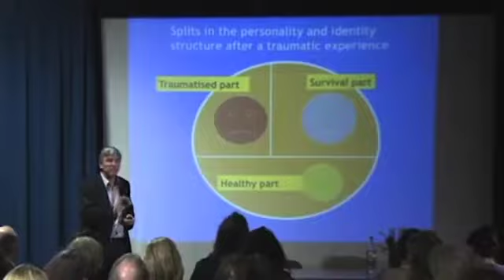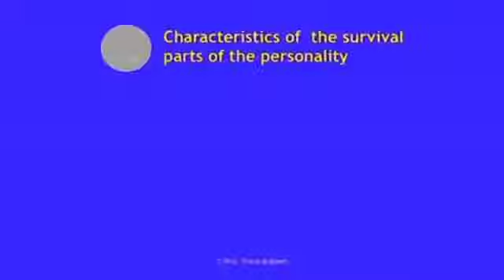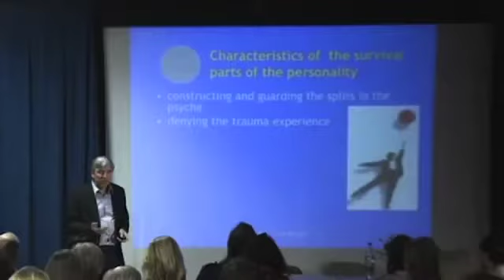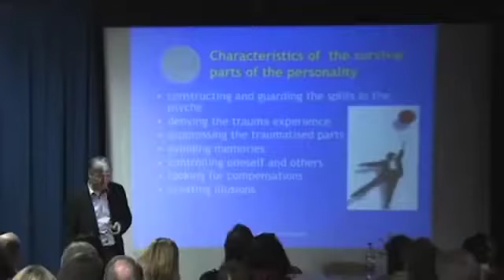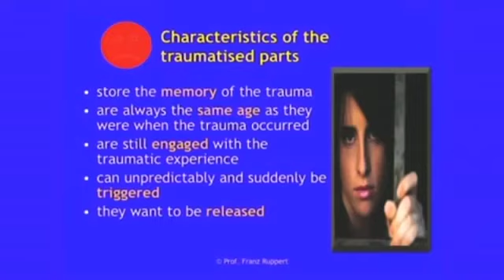Prof. Dr. Franz Ruppert on identity and traumatic experience